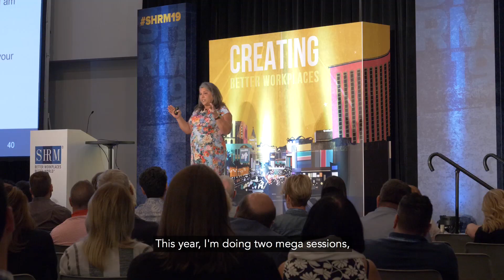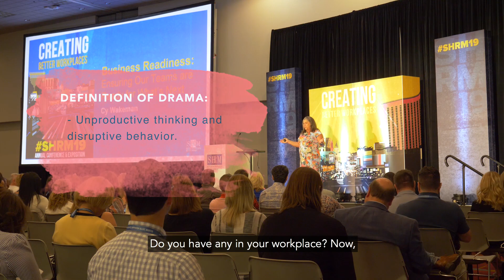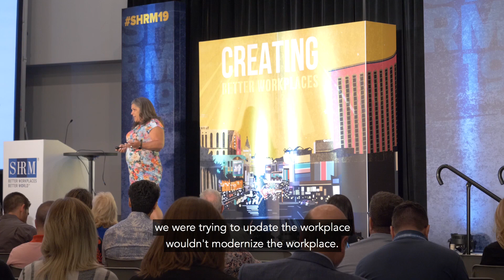SHRM 2019 Conference | Vlog 013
My favorite SHRM19 Conference highlights are here! I enjoyed meeting every one of you, the selfies we took, and the success stories I heard! This video will give you a glimpse of the new radical approach I am taking to as an alternative to change management, called business readiness, that helps our teams embrace change and flourish in spite of it.

Tag your HR friends or team members who attended SHRM in Las Vegas and be sure they're following along!

SUBMIT A QUESTION:
Have a question about workplace drama to submit? Click the link below and maybe I'll answer it on the next episode!

Cy Wakeman is a dynamic international keynote speaker and New York Times bestselling author who has spent over 20 years cultivating a revolutionary approach to leadership and work. Her Reality-Based Philosophy helps leaders and their teams ditch the drama, turn excuses into results, and find opportunities in every challenge they face.

As a keynote speaker, Cy is a highly sought-after conference headliner and holds a Certified Speaking Professional (CSP) designation from the National Speaker’s Association, placing her within the top 3% of speakers worldwide. Her programs are consistently ranked by participants as the single most impactful training they have ever received.